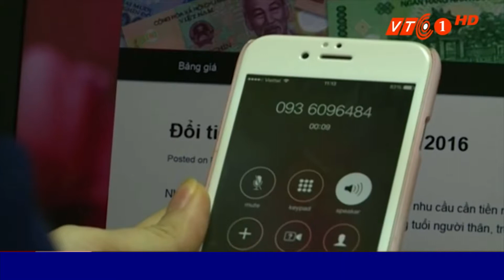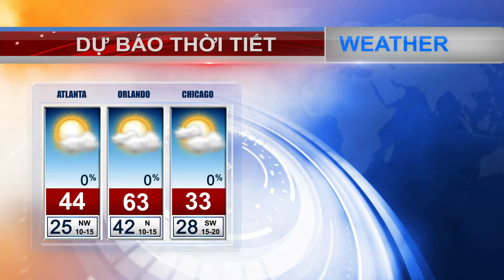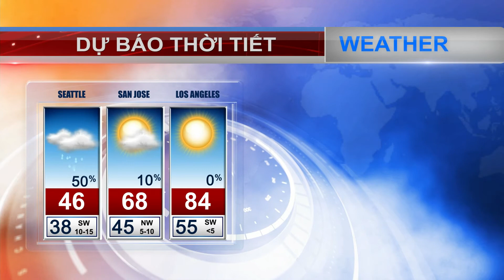VIETV 24H NEWS 30 JAN 2018 PART 03